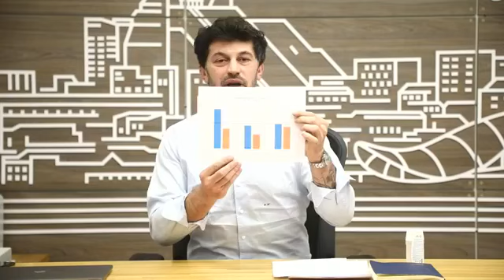გართობისა და ქეიფის სურვილს ნუ გადავაყოლებთ ამდენი ადამიანის წვალებას - კალაძე